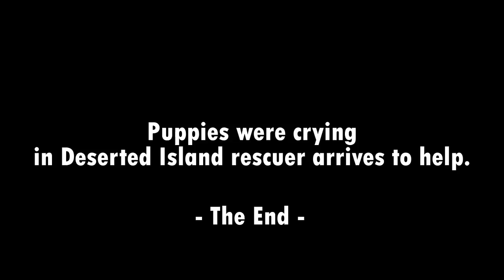Puppies were crying in Deserted Island rescuer arrives to help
Junior Cook and his friend, Leon Colombe, were relaxing in Cook’s yard in Cross Lake, Manitoba, in Canada.
Suddenly they heard some unusual sounds.
Cook look trough his binoculars and peered out across the water.
He could see some small shapes moving in the distance.
the next morning when they woke up they heard the sounds again.